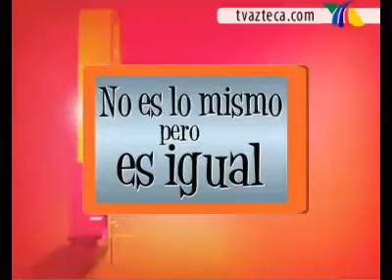Fernando y Mauricio imitan al niÃ±o asustado